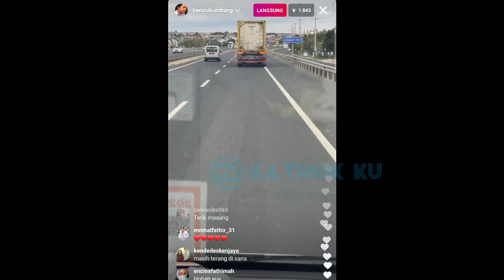Tambah MALAM Leslar Tambah MESRA Saja❓Kabar Terbaru LESLAR dari Turki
Jangan Lupa: _
Thankz!!..